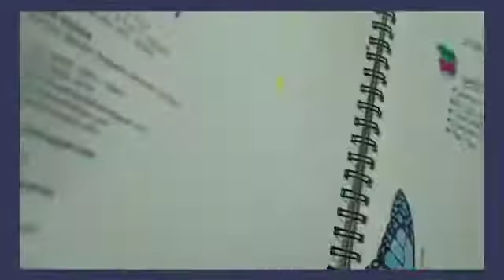glass art || easy diy || for beginners (part 1)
glass colours

     -yashwanti craft zone